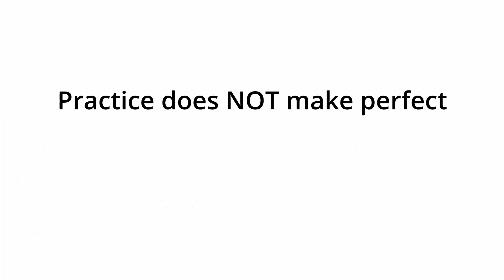Practice does NOT make perfect. Good practice makes perfect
In this video, I go over the importance of practicing properly. It is far too easy for beginner musicians to spend too much time on the wrong things so hopefully this will be of some guidance, especially to those who are teaching themselves.